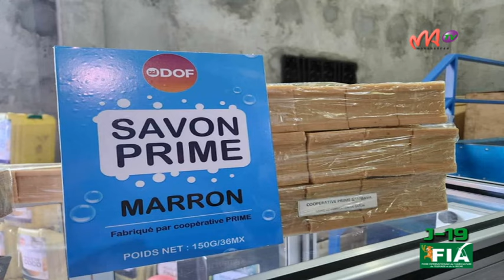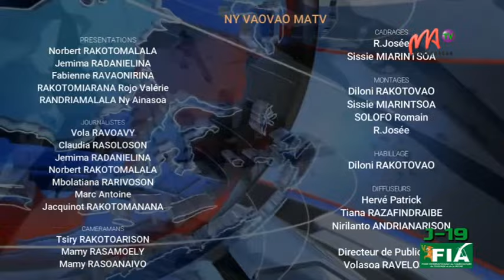VM 24 AOUT 2024